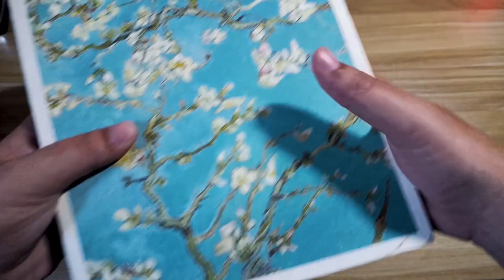How I Draw Willy Wonka (Timothée Chalamet) from Wonka Movie | ELOY ARTS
Drawing Willy Wonka (Timothée Chalamet) from Wonka Movie

Colored Pencil : Prismacolor and Faber Castell